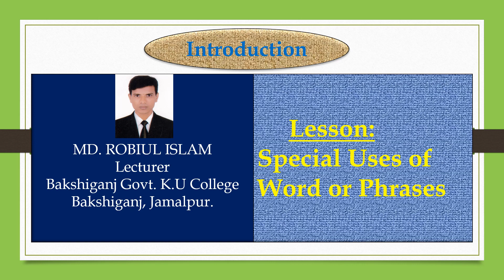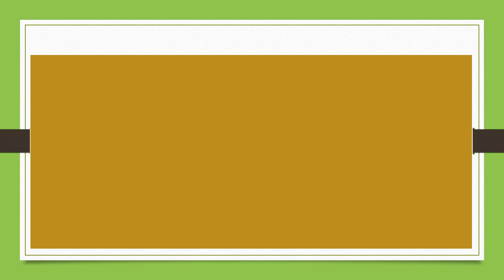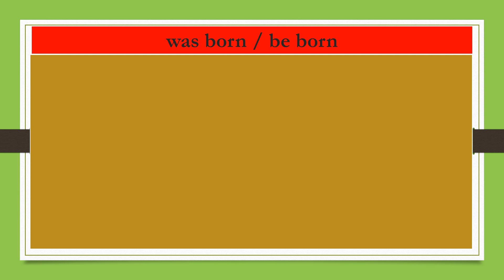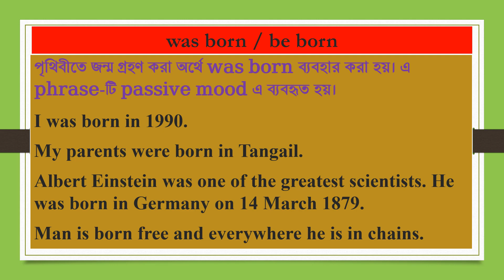Special Uses 1